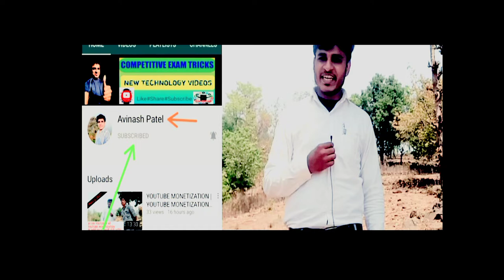YouTube_First_Video | First_Vlog | Viral_Trands | Tips&Tricks | Shorts_Motivation | 1K Plus Views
ये मेरी YouTube चैनल JINHeMANT™ का
पहला वीडियो है I
इससे पहले मैंने सिर्फ ek शॉर्ट्स वीडियो
Upload किया है I
जो  सिर्फ 0:15 सेकंड का है I
और उस वीडियो पर 700 प्लस Views है I
So Viewers मैं  आपको इस चैनल पर आपको वहीं सब Guide करने वाला हू की Youtube चैनल  के Starting में कैसे चैनल को Grow करे I
इस चैनल पर आपको Video Editing के लिए कौनसा सॉफ्टवेर Use कर सकते है I
कौनसी वेबसाइट  Use कर सकते है वो सब में मेरे Experience के हिसाब से आपको बताऊँगा I
वो भी With Link Easy Way मैं So Let's Start I

Today I Am Sharing Exactly How I Find Youtube Video Editing Software & Website For My Youtube Channel This Is My First YouTube Video.

तू 🌿 किस्मत के लिखे 🖋 पर कभी ग़म ना कर,
तू अभी इतना समझदार 😎 नहीं हुआ कि...
रब 👤🌏 के इरादे 💭 समझ सके l l

JINHeMANT™ 𝕆𝕟 𝕊𝕠𝕔𝕚𝕒𝕝 ℕ𝕖𝕥𝕨𝕠𝕣𝕜𝕤 𝕋𝕙𝕒𝕟𝕜𝕤

With Click On 🔔Bell-Icon &
🔊Share With Your Friend
Or Family Member Our 🎁Channel ⒿⒾⓃⒽⓔⓂⒶⓃⓉ Thanks...

🅲🅾🅽🆃🅰🅲🆃  🆆🅸🆃🅷 JINHeMANT™

☎️     :     +91 9⃣6⃣8⃣7⃣4⃣4⃣4⃣6⃣3⃣6⃣

📱     :     +91 8️⃣0️⃣0️⃣0️⃣5️⃣9️⃣4️⃣1️⃣2️⃣3️⃣

📞     :     +91 9️⃣7️⃣2️⃣3️⃣3️⃣0️⃣4️⃣5️⃣5️⃣5️⃣

🏍️     :     My KTM RC Plat No 7️⃣4️⃣4️⃣4️⃣

🚘     :     My KIA SONET PNo 8️⃣6️⃣6️⃣6️⃣

⫷T⫸⫷a⫸⫷g⫸⫷s⫸ Of JINHeMANT™

get more views on youtube videos, 1000  in kannada,
how much money do you get for 1000 youtube tips 2021 for beginners,

Best Banking Transactions Free App

V░i░d░e░o░ ♡ c░o░n░t░e░n░t░s░

⓵    ▪    0:00​     ☆     Introduction

⓶    ▪    0:30     ☆     Code